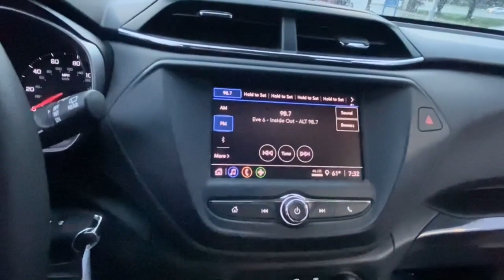2021 Chevrolet TrailBlazer Lake Orion, Rochester, Oxford, Auburn Hills, Clarkston, MI P14782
Scarlet Red Metallic Used 2021 Chevrolet TrailBlazer LS available in Lake Orion, Michigan at Wally Edgar Chevrolet. Servicing the Rochester, Oxford, Auburn Hills, Clarkston, MI area.

6 Month / 6000 mile Bumper to Bumper Limited Warranty! Cross Traffic Alert Forward Collision Alert Lane Keep Assist Side Blind Zone Alert Back-Up Camera Teen Driver Technology MyLink Touchscreen Radio Apple* CarPlay/Android Auto USB Port Bluetooth Steering Wheel Radio Controls Tilt/Telescopic Steering Wheel Air Conditioning 17 Alloy Wheels Cruise Control Anti Theft/Security System On*Star System WiFi Hotspot Traction Control Dual & Side Impact Air Bags Tire Pressure Monitor Auto Headlight On/Off-Delay TrailBlazer LS 4D Sport Utility 1.2L Ecotec Turbo DOHC DI w/VVT CVT FWD Scarlet Red Metallic Jet Black Cloth. No Hassles at Wally Edgar! Best Cars Best Service Best Price...PERIOD!